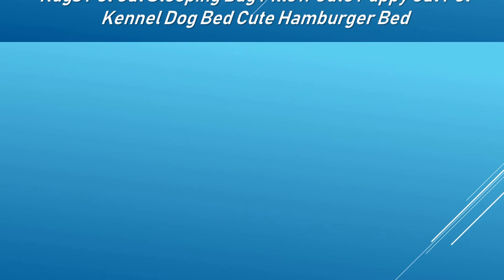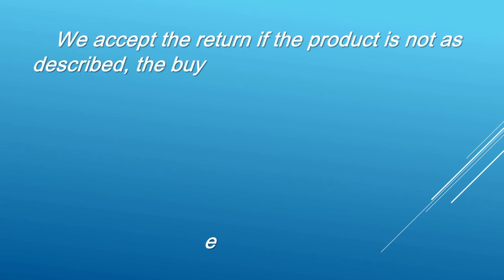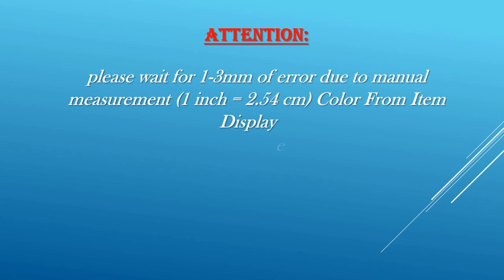Pet Sleeping Bag || Pet Cat Sleeping Bag Pillow || Pet Hamburger Bed 2019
Pet Sleeping Bag || Pet Cat Sleeping Bag Pillow || Pet Hamburger Bed

New Products For Pets Hot Winter Soft Plush Home Rugs Pet Cat Sleeping Bag Pillow Cute Puppy Cat Pet Kennel Dog Bed Cute Hamburger Bed 2019

                                 Item Specification:
Brand: OnnPnnQ
Type: cats, dog
Material: 100% Cotton
color1: pink, skin, brown
them Name: Pet house
Size: 50X47X12CM
Filler: Plush
Shape: hamburger Shape
Apply to: for Teddy, Bear, Kiko, Golden Retriever, Huskies, cats
type2: cat warm house

matter:
Material: Cotton
Color: Pink / Skin / Brown (with Standard Footprint)
Overall size: M-50cm * 47cm * 12cm
suitable for: 5Kg pet
type: warm winter home for pets
Included Package: 1 * Pet Bed